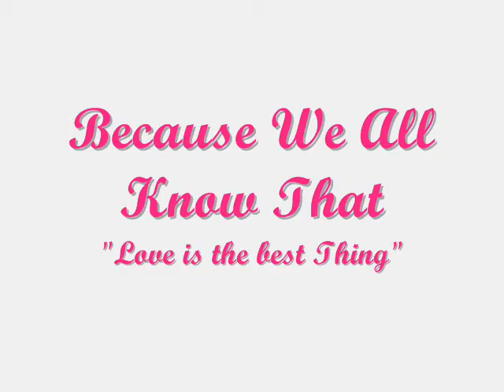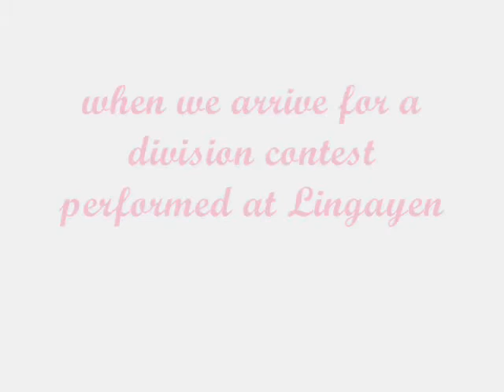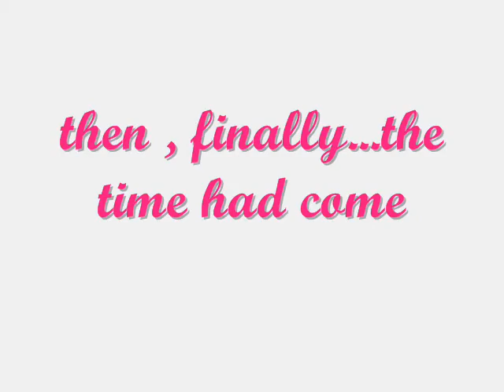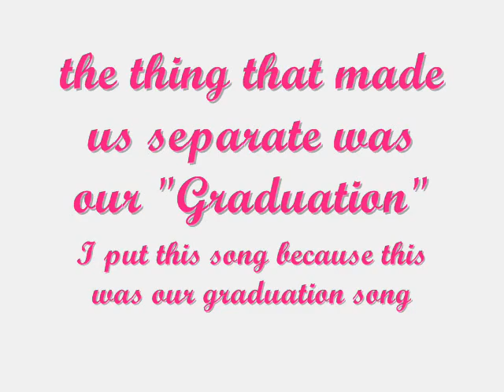Thanks To You By Tyler Collins (Music Video by Patrick Cave)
My purposes in making this video

I wanna remember the good moments that we had for the last year of being a pupil.

I Am being inspired everytime i hear the song.

I want to have a great combination